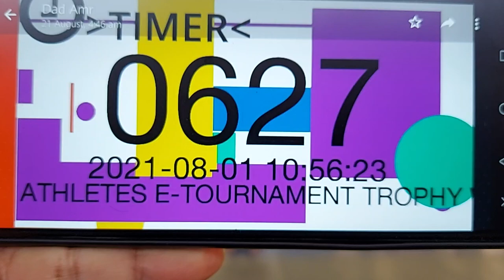Fayrouz Ahmed Enpi Athletes E-Tournament Trophy 2021 S5